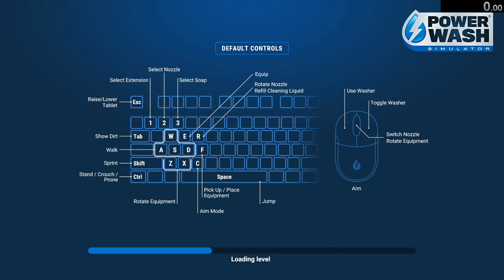PowerWash Sim: Clean the Back Garden Any Equipment 5:10.083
literally my magnum opus of powerwash simulator